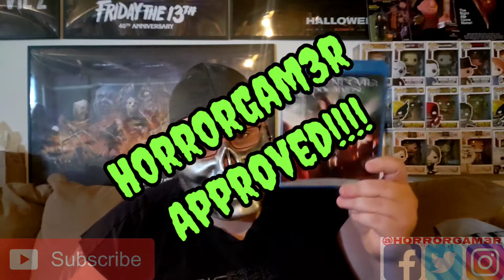H0rr0rgam3r Reviews: Resident Evil Apocalypse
Brand new video is up and in this video we dive head first into the apocalypse. in this video we explore Resident Evil Apocalypse